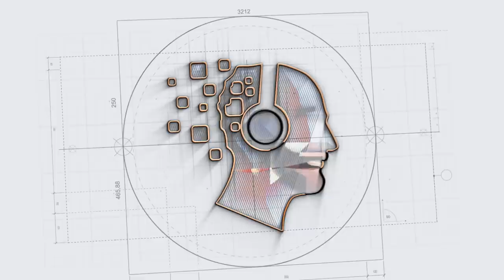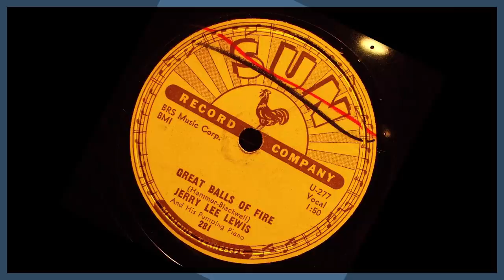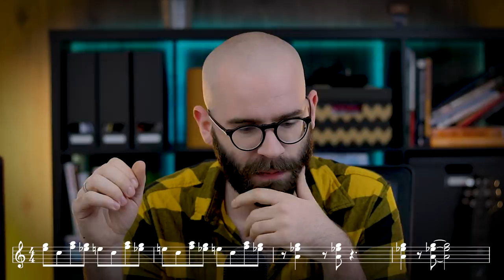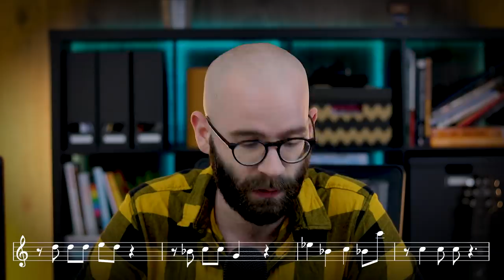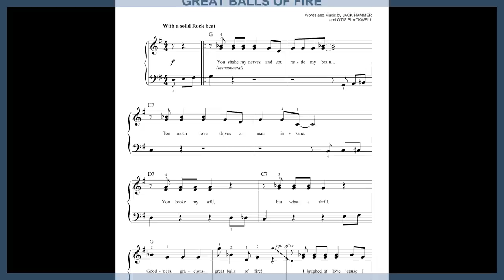How Great Balls of Fire Was Written | Artists Series Top 100